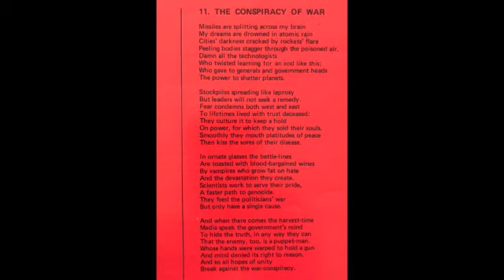The Outsiders - The Conspiracy of War (UK, 1979)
Adrian Borland wasn't shy about incorporating antiwar, antinuclear sentiments into his lyrics.  From "Close Up," the dynamite sophomore LP from The Outsiders. Eventually, I'll transcribe the full lyrics cuz they're good, but for those are who care they turn up in a photo towards the end of the video.

[excerpt]
"Missiles are splitting across my brain
My dreams are drowned in atomic rain
Cities darkness cracked by rockets flair
Peeling bodies stagger through the poisoned air"